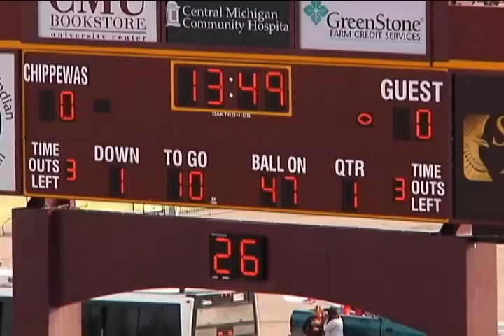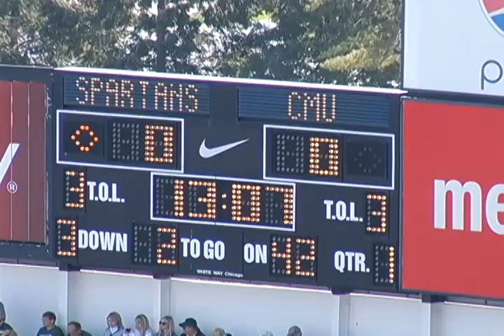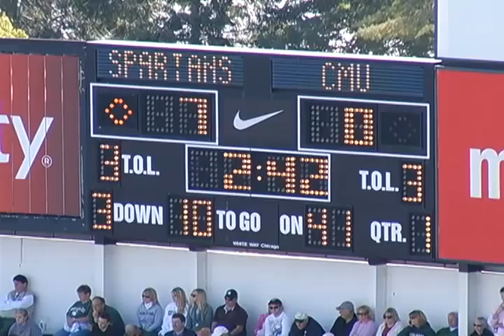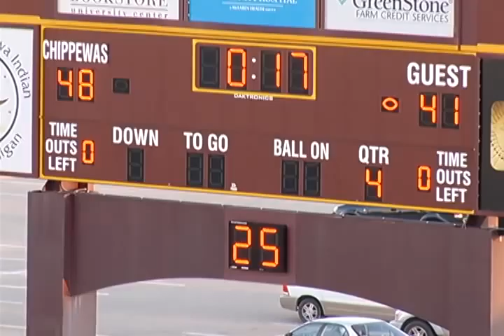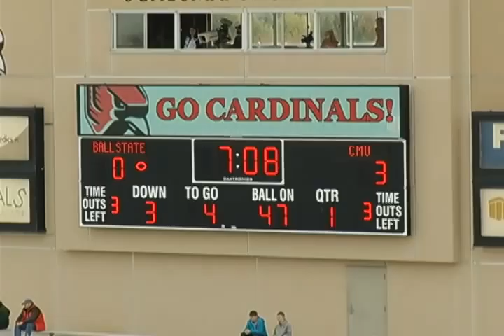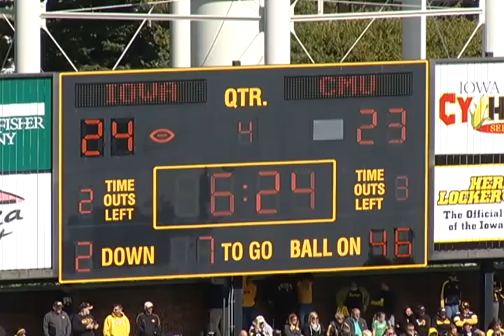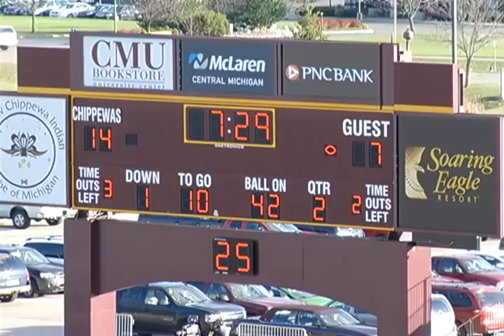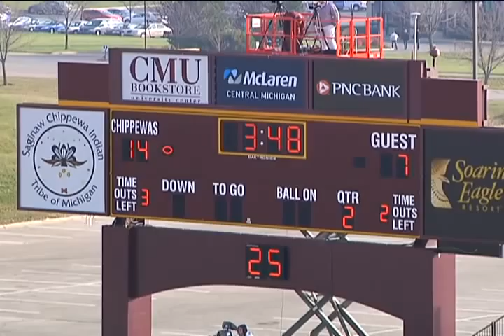LORENZO WHITE JR